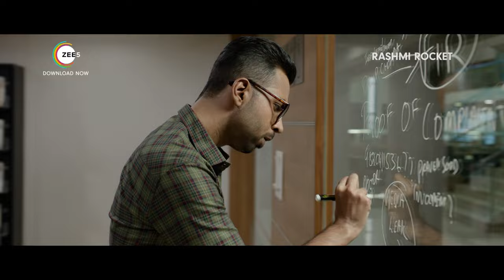Rashmi Rocket | Official Trailer | A ZEE5 Original Film | Premieres 15th Oct 2021 on ZEE5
The story revolves around a female athlete whose glory is hindered when she is asked to undergo a gender test. Get ready to watch this gripping sports drama. Premieres 15th October 2021.